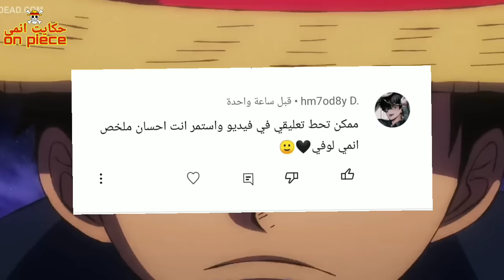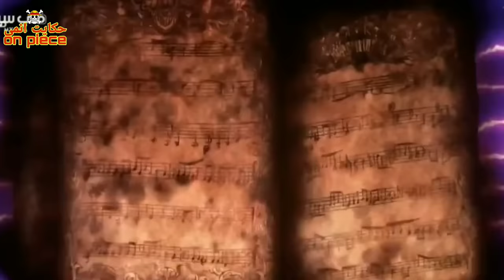ون بيس شيطان بيطلع من عالم الاحلام وعاوز يدمر العالم﴿ ملخص فيلم ريد كامل معزوفة الشيطان ﴾ فيلم RED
السلام عليكم ورحمه الله وبركاته كيف حالكم يا اصدقاء ويارب تكون بخير وسلامه
النهارده لخصنا فيلم ريد ويارب يعجبكم
ويلا شباب همتكم معيا عاوزين نوصل 100الف مشترك خلل السنه دي فلو ينفع انكم تشيرو الفيديو يبا مشكوران ليكم
وكمان بشكر الناس المنتسبين في القناه
وكمان الاحدث دي بدور بعد ارك وانو
ومتنسوش انكم تصلو علي الحبيب المصطفى صلى الله عليه وسلم
ويلا بينا

ون بيس
فيلم ريد
فيلم RED
حكايت انمي ون بيس
ملخص فيلم ريد

مانجا ون بيس

بنشوف سفينة طاقم قبعة القش وهما مشين بيها في البحر
وبيكون مشغلين أغنيه لبنت مشهوره جدآ حول العالم
والكل بيكون مستمتع بيه جدا
بعدها بتظهر البنت المغنيا دي و الي اسمها اوتا
وهيا بتقول ان عرضها قربا جدا ولزم تبعت الاغنيه بتعتها لكل العالم عشان يجو الحفلا بتعتها
يعني هيا بعتها زاي  دعوي كدا لناس والقراصنه
بعدها بيخدنا فلاش باك
وبنشوف لوفي وهوا صغير
وطبعا كل عدا بيسبب المشكل لناس
لحد ما الشخص ده بديلو شويه فكها عشان يمشي وهوا ماشي ومروح بيلقي قرد عاوز يخد الفكاهة من لوفي بيقلو لوفي لو عاوز الفكاهة دي يبا لزم نفس بعض والي هيفوز هيخد الفكاهة دي كلها وبيبدا القتال معا بعض
والقرد بيضرب لوفي بقلم ولوفي بيرد نفس الكلام وبيرجع القرد ده يضربو بل بنيا في دمغوا
القتال سخن ما بنهم جمدا جداً
الهاكي عمل يرج المكان من كتر الضرابة
وبعد قتال طويل من لوفي والقرد اخد تقريباً 5دقيقه لوفي بيقدر بيتغلب علي القرد
والقرد بيروح عشان يمشي بيلقي لوفي بيندي عليه وبيقلو متمشيش وتعل نكل معا بعض
طب مكان من الاول يعم
بيقعدو يكلو معا بعض وبيكون مستمتعين جدا
وهما قاعدين فجاء بيقلي خنزير عليهم بيقومو بيجري هما الاثنين لكن الخنازير بيجري ورا لوفي
بس
وبيفضل يجري لحد ما بيقع من علي المنحضر
وبيقع في المياء
لكن بنشوف جدا بيطلعو منها وبيمشو بعدها
في أثناء الوقت ده بنشوف طاقم قراصنة شانكس
وهما مشين في البحر وبيكون معاهم اوتا بس وهيا صغيرا
وطبعاً عشان صوتها جميل بيطلبو منها انها تغنلهم لكن مبترداش عشان الجمهور قليل
بعدها بنعرف ان اوتا ابنت شانكس وبيكون معاه صندوق كدا لكن مبيردوش يعرفها ايه الي جوه
بيتمش لوفي في الغابة وبيشوف سفينه القراصنه وبيقرار انو يرحلهم
بيوصل شانكس لجزيرا عشان يستريحو هناك
بيوصل لوفي هناك وبيطرد فيهم عشان فكر انهم جين يدمرو الجزيرة
وبيدور شجار بينو وبين اوتا لحد ما بيجي شانكس وبيعرفو أنو جي يستريح بس ومش جي عشان يعمل مشكل
بيخشو كلهم عشان يشربو وبيطلب لوفي من شانكس انو يضمو ليه لكن كل عدا بيرفض شانكس
لحد ما بتدخل عليهم اوتا
وبتعرف لوفي وكل الموجودة أنها ابنت شانكس
وانها قرارات تعطف عليهم وتغني ليهم
وبتفضل تغني لحد ما بتخلص
ولكن بيقول لوفي أن صوتها مش احل حدا هنا وانو